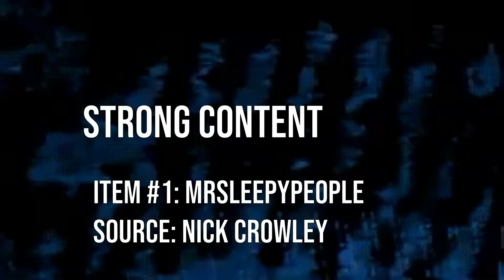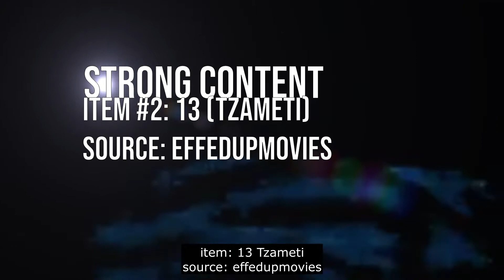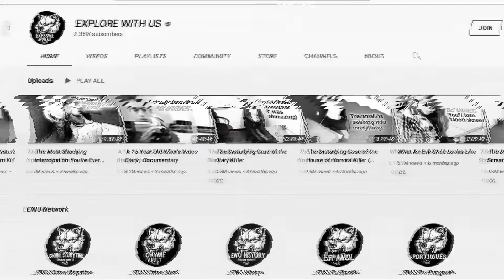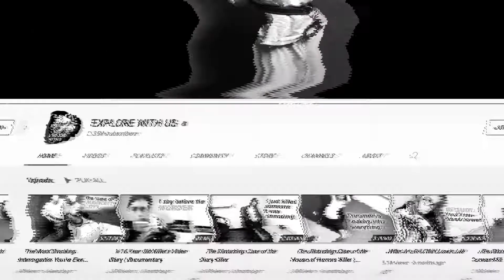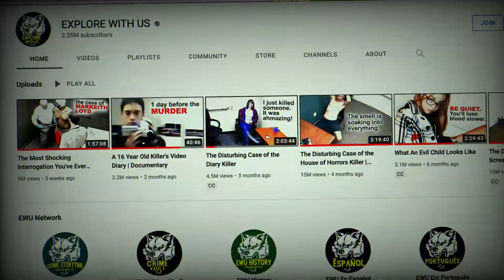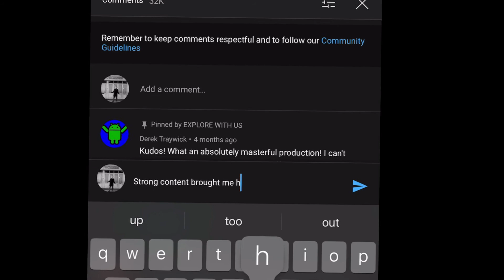mrsleepypeople - 13 (tzameti) - shawn grate | strong content #1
here is some strong content
scraped off the internet

- mrsleepypeople [source: Nick Crowley]
- 13 (tzameti) [source: effedupmovies]
- shawn grate [source: explore with us]

stay strong

good bye